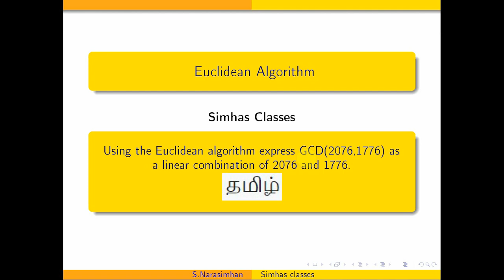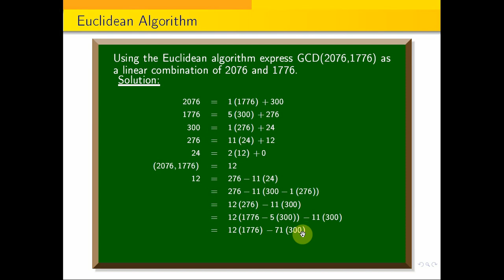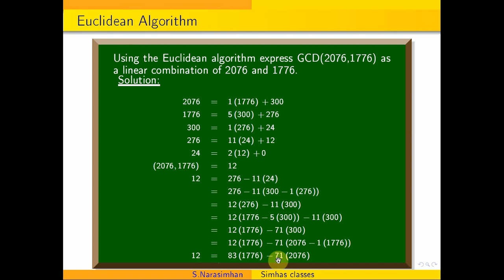GCD Using the Euclidean algorithm express GCD(2076,1776) as a linear combination of 2076 and 1776.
Euclidean ,Algorithm,GCD, Expressing GCD of two numbers as a linear combination of those two numbers by an example.